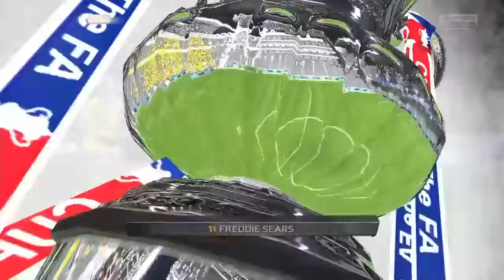Fifa 15 | Norwich Career Mode | #64 | £10Million Signing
If you enjoyed this episode then leave a like THANKS
A big shame about him bieng injured...